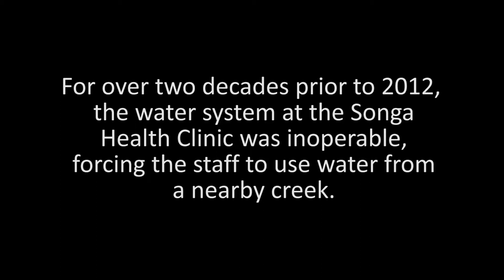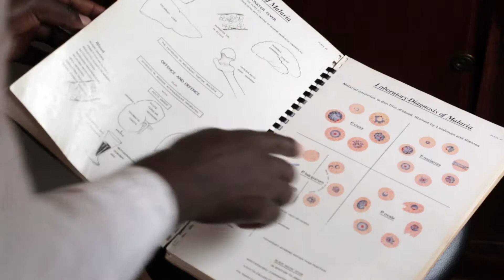Transforming Lives #2: Songa Health Clinic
For over two decades prior to 2012, the water system at the Songa Health Clinic was inoperable, forcing the staff to use water from a nearby creek.

Produced by: Spencer Selvidge